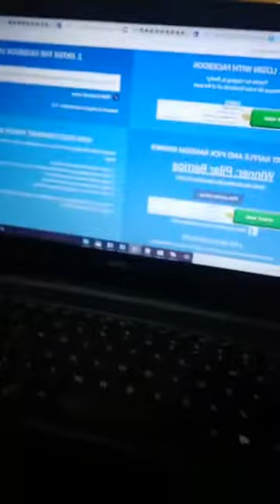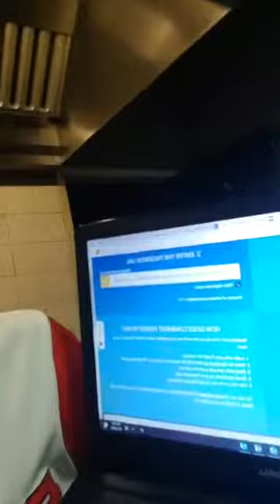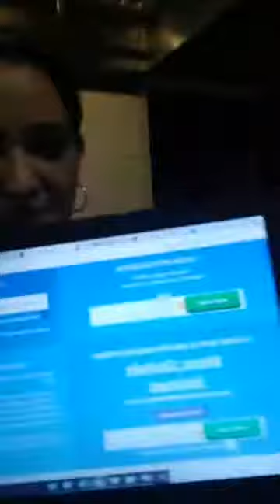Tutorial #10: Sofrito y Arroz con Gandules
Receta Sofrito
15 dientedde ajo
1 cebolla Grande
1 pimiento verde
orégano
Culantro a gusto
Culantro a gusto
Mezclar todo en blender o food processor.

Arroz con Gandules
1 lata de Gandules lata o frizados ( frizados hay que hablandarlos primero)
2 tazas de arroz grano mediano
2 1/2 tazas de agua
2 cucharadas sofrito
Media lata salsa tomate
Aceitunas
Sazón 1 sobre
1 cubito de jamón
2 cucharadas aceite vegetal
Procedimiento: poner aceite en fondo del caldero junto con sofrito y salsa. Añadir salchichón, o jamón o carne cerdos o chuleta o bacon. Luego Gandules sazón, cubitos y dejar hervir. Cuando hierva hechar guineo guallado es opcional y pones el arroz. Dejas secar el arroz y bajas el fuego y tapas por 10 minutos. Luego volteas el arroz y tapas por 10 minutos más y listo! Buen provecho!
Cilantro a gusto
Culantro A Gusto